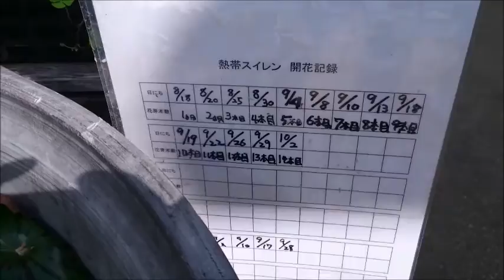熱帯ｽｲﾚﾝ 越冬後 開花までの道のり その７ 杜若園芸 水生植物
2015年から冬越しさせた球根を７月２２日に植え付けした熱帯スイレン。
その後の様子です。

すでに朝晩肌寒い日も出てきましたが、熱帯スイレンは元気です！

生産直売店とWEBショップがあります。

〒610-0121
京都府城陽市寺田庭井108-1
株式会社杜若園芸